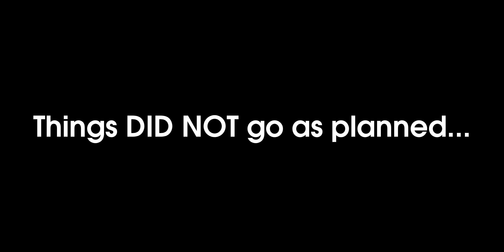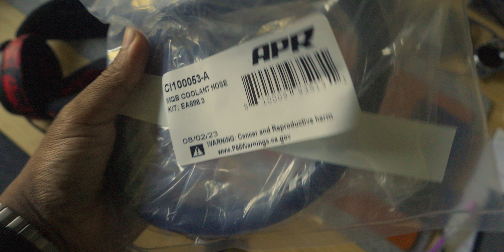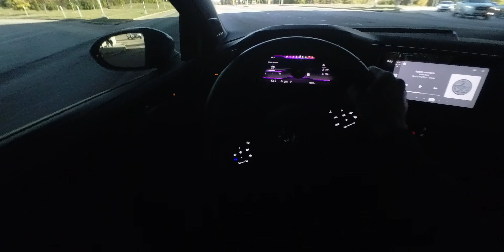MK8 Golf R gets NEW APR Intake and it SOUNDS GOOD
The MK8 Golf R gets a major facelift under the hood w/ Carbon Fiber parts from APR. This APR Intake SOUNDS GOOD!
APR Parts
🎶  Where I get 🔥 music for YouTube❗️
▻ Artlist (up to 2 months free)
🎞 How I grow my YT Channel❗️
🎥  Where I get my Video Animations❗️
🖥️  TECH Kits❗️
📸 New Vlogging Camera ▻
🎤 New Vlog Mic ▻
📸 Old Vlog Camera ▻
📸 Main Camera Used ▻
📸 Main Lens ▻
🎤 Main Mic Used ▻
🎤 Lav MIC Used ▻
📸 Starter CAMERA Kit ▻
📸 PRO CAMERA Kit ▻
Amazon Store ▻